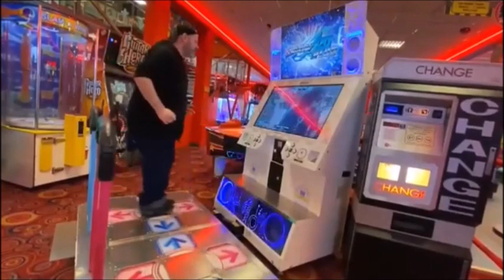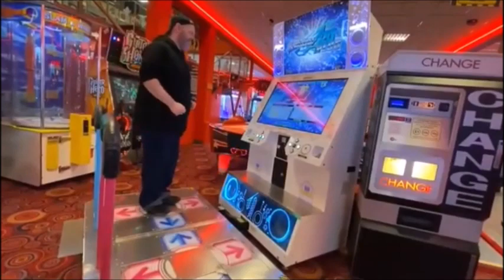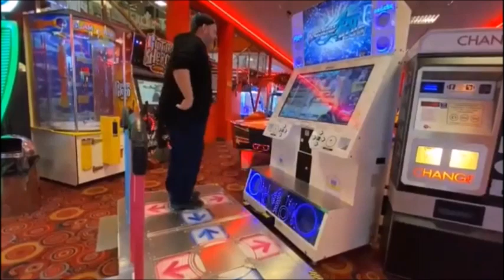KERR9000 Games Room DDR (Dance Dance Revolution) A20 Review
My review of DDR A20